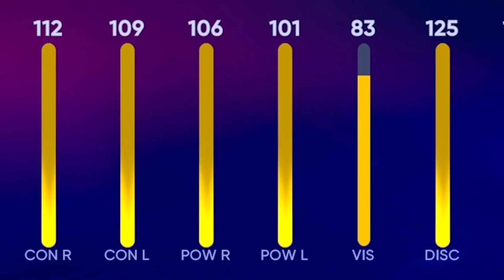*97* BABE RUTH IS HERE... MLB The Show 22 Diamond Dynasty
They call him "The Great Bambino"... Yea, hit me a home run and we'll talk!!

💎Shoutout to our Members💎
Member
LightSkinChris
Tanya Dzhibrailova
Kaven Lil
BigBoyBilly44
Phanatic TV
Hardpard
Sara Butts
ClutchPatch
Steve Harris
Samuel Dudor
Carson
SavvonTV
MPG
Ryan Finnegan
Kameron Harris
FINNY
DaeHoLee Grail
The Mortgage Lifeline
ItsBrady
JoJoPate